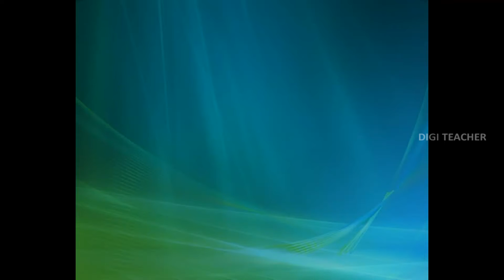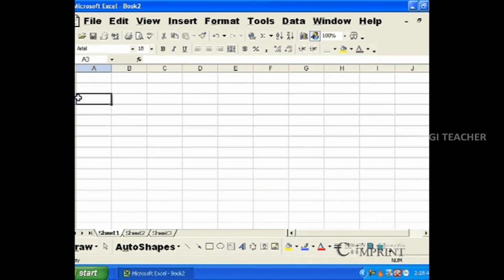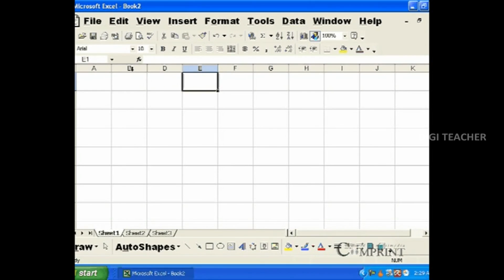Learn Ms Office || Rows And Columns In Ms Excel (Telugu) || Digi Teacher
Microsoft Office  is a collection of computer programs made by Microsoft. There are different versions of the software.It includes Microsoft Word, Excel, Access, Publisher, PowerPoint, and Outlook.
Each program serves a different purpose and is compatible with other programs included in the package. The suite of programs is compatible with both the Windows and Macintosh operating system.
Microsoft Office can be used to type letters and envelopes, Create spreadsheets, make labels, and produce presentations for your home or office. .